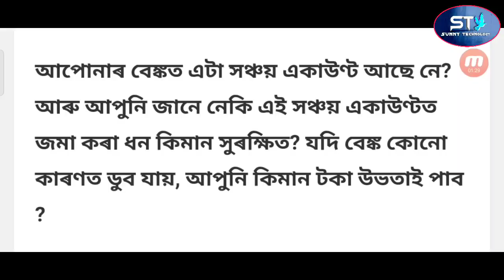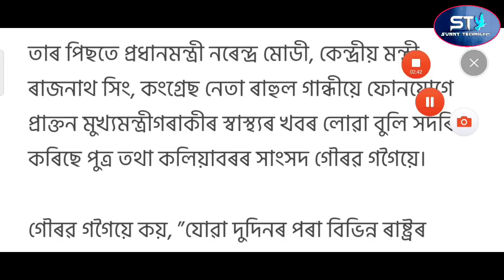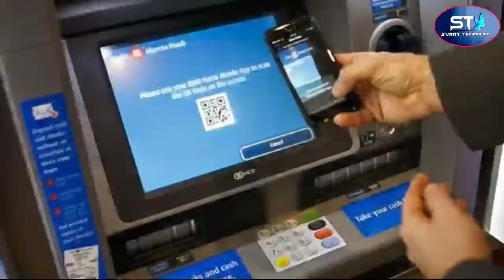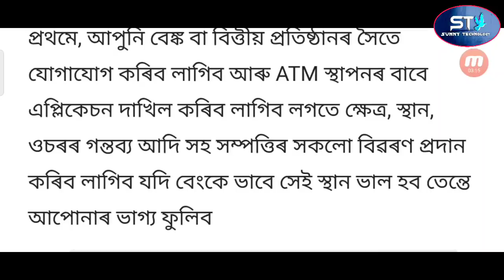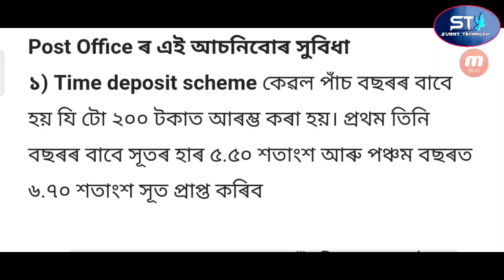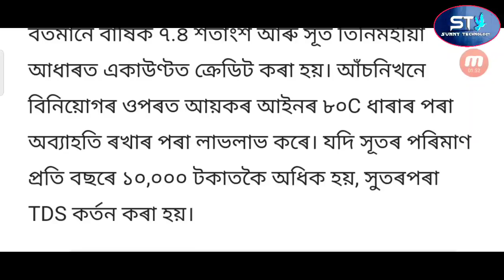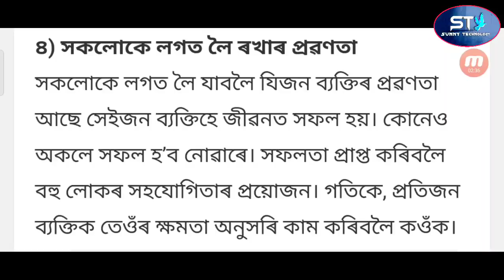All Bank ATM New Rules Regulation / Assam All Employees Good News / Assam Closed Again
Video Tittle : All Bank ATM New Rules Regulation / Employees Good News / Assam Closed Again /Tarun Gogoi Health Bad

Topics Covered In This Video. Sunny Technology,

Video Highlights

00:00

About : Sunny Technology Is A YouTube Channel. Where You Will Find Assamese News Videos Assamese, New Video Is Everyday :)